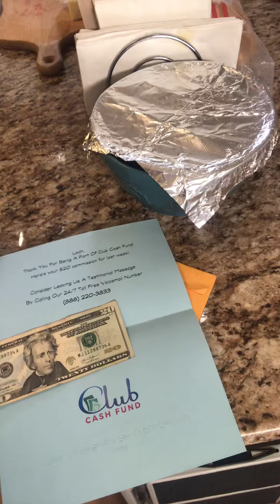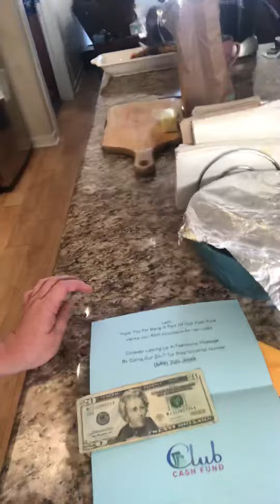Club Cash Fund | Does It Work? | Ready to Get Paid Too?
How To Make Passive Income with our Mailbox Money Program
Request your FREE kit in the mail from Club Cash Fund:

Step 1 : Watch the entire video
Step 2 : Call the Phone Number to Hear the Message - 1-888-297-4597
🔥 𝗡𝗢 𝗢𝗧𝗛𝗘𝗥 𝗗𝗜𝗥𝗘𝗖𝗧 𝗠𝗔𝗜𝗟 𝗦𝗬𝗦𝗧𝗘𝗠 𝗜𝗦 𝗠𝗔𝗜𝗟𝗜𝗡𝗚 𝗧𝗛𝗘 𝗞𝗜𝗧𝗦 𝗙𝗢𝗥 𝗬𝗢𝗨.
𝗡𝗢 𝘀𝘁𝘂𝗳𝗳𝗶𝗻𝗴, 𝗦𝘁𝗮𝗺𝗽𝗶𝗻𝗴 𝗼𝗿 𝗺𝗮𝗶𝗹𝗶𝗻𝗴 𝗘𝗩𝗘𝗥! 🔥

Then go to the STEP 1
𝗦𝘁𝗲𝗽 𝟭: ➡️ 𝗚𝗼 𝗧𝗼 𝗠𝘆 𝗪𝗲𝗯𝘀𝗶𝘁𝗲 𝗮𝗻𝗱 𝗥𝗲𝗾𝘂𝗲𝘀𝘁 𝗬𝗼𝘂𝗿 𝗙𝗥𝗘𝗘 𝘀𝘁𝗮𝗿𝘁𝗲𝗿 𝗞𝗶𝘁 𝗧𝗼 𝗕𝗲 𝗠𝗮𝗶𝗹𝗲𝗱 𝗧𝗼 𝗬𝗼𝘂.
While it's on it's way we can get you in today through CashApp if you're ready now.  (This was my favorite way, so I didn't have to wait and also go to the Post Office)

Step 2: Open up your Starter Kit when
It arrives and Go Get $100.00
And mail it back in self-addressed stamped envelope inside your starter kit. (Takes up to 6 biz days or go to step 3)

(Ask for info first!) FOR: ID #
(Get ID from the info the computer gives you after you request a kit or your sponsor has it in their back office under kits)
😎 𝗧𝗵𝗮𝘁'𝘀 𝗛𝗼𝘄 𝗦𝗶𝗺𝗽𝗹𝗲 𝗢𝘂𝗿 𝗦𝘆𝘀𝘁𝗲𝗺 𝗜𝘀!

💎 JOIN WITH TOTAL CONFIDENCE!

To get started follow these 3 steps ⬇️

Step 1: Call 24/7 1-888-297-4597
( Sizzle Call Explains The Program )

Step 2: Call 24/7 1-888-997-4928
( Real Testimonials of Other Success )

( Request Your Free Starter Kit )

🤩 Click On The 𝗧𝗵𝘂𝗺𝗯𝘀 𝗨𝗽 👈

Yes, sending/receiving cash in the mail is legal IF -
-a real product or service is exchanged
-the money is claimed for taxes

It's not legal IF -
-its cash gifting and no product or service is exchanged
-it's not claimed to avoid paying taxes

Negative of cash in the mail?
It could be lost or stolen and you cannot get insurance on cash.

Direct mail is booming right now in 2019 and these programs are really 🔥HOT🔥. Get in front of a wave. Team up with a group that is excited and their excitement will rub off on you. Excitement brings abundance.

Club Cash fund is advertising training products and a mailing service that is DONE FOR YOU! Truly!

𝗦𝗲𝗲 𝗵𝗼𝘄 𝗶𝘁 𝘄𝗼𝗿𝗸𝘀 𝗮𝗻𝗱 𝗴𝗲𝘁 𝘆𝗼𝘂𝗿 🤑 𝗙𝗥𝗘𝗘 𝘀𝘁𝗮𝗿𝘁𝗲𝗿 𝗸𝗶𝘁 𝘀𝗲𝗻𝘁 𝗶𝗻 𝘁𝗵𝗲 𝗺𝗮𝗶𝗹 𝘁𝗼 𝘆𝗼𝘂 𝘁𝗼𝗱𝗮𝘆.🤑